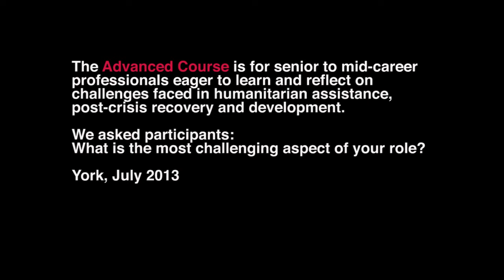HPG Advanced Course - what has been the most challenging experience in your humanitarian career?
HPG delivers Advanced Courses twice a year for senior to mid-level professionals working in the fields of humanitarian assistance, post-crisis recovery and development. Hear what some of our participants have to say about working in the humanitarian sector.